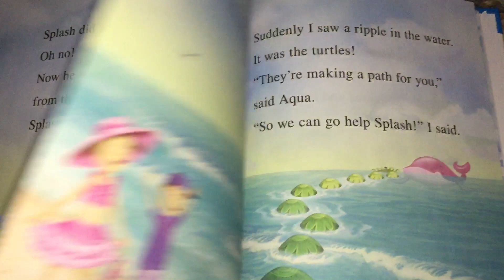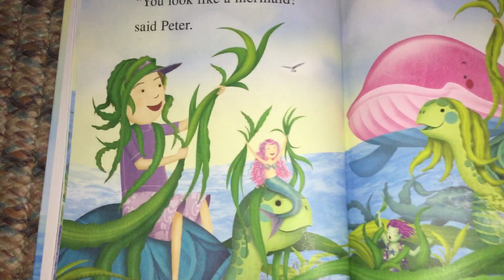Pinkalicious And The Merminnies (part 2)